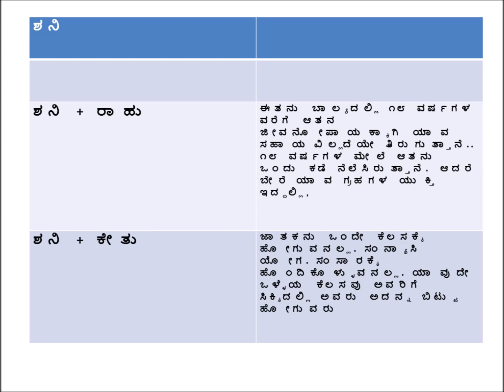Pasu Jytishya Nadishastra Part2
THIS VIDEO TELLS ABOUT PLANETS IN YOUKTI
ಈ ವೀಡಿಯೋ ನಮಗೆ ಎರಡು ಗ್ರಹಗಳ ಯುಕ್ತಿಯ ಬಗ್ಗೆ ಹೇಳುತ್ತದೆ